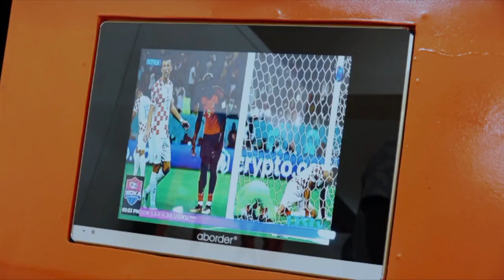🔴LIVE:KOCHA GAMONDI ATOBOA SIRI YA KUIFUNGA SIMBA NJE NDANI?/YANGA TIMU BORA KWA SASA HAINA MPINZANI